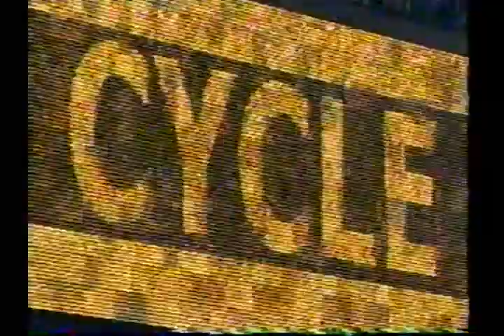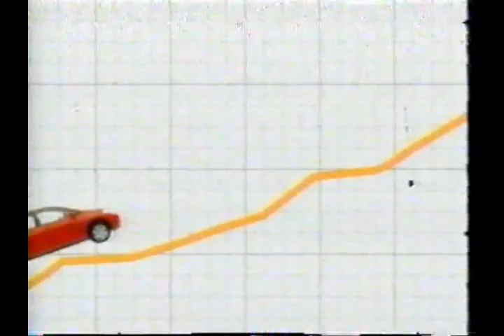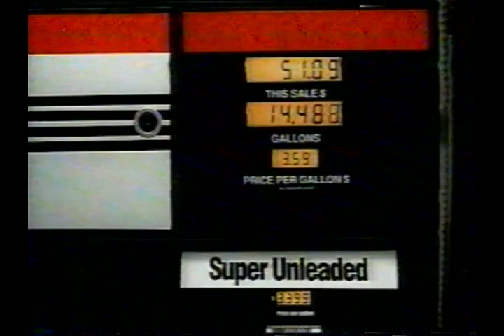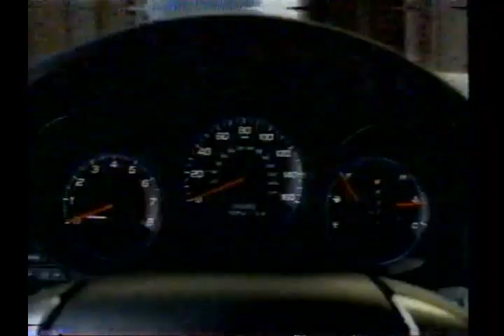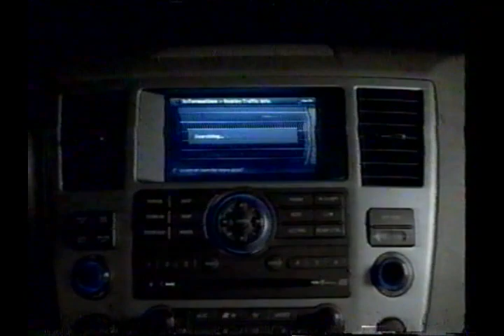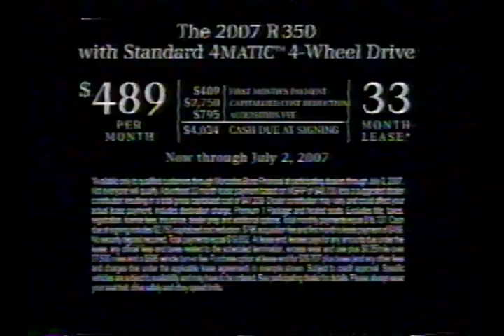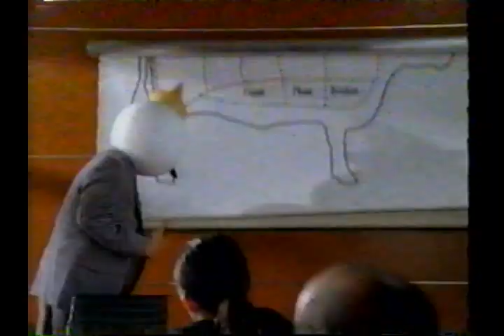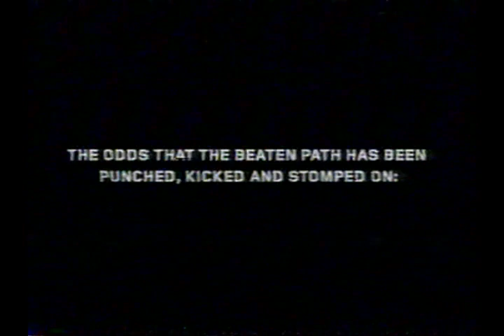Los Angeles Angels at Baltimore Orioles, June 30, 2007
On June 30, 2007, the Los Angeles Angels played the Baltimore Orioles at Oriole Park at Camden Yards.  Bartolo Colon started for the Angels against Brian Burres for the Orioles.

Angels outfielder Nick Gorneault made his major league debut in this game.